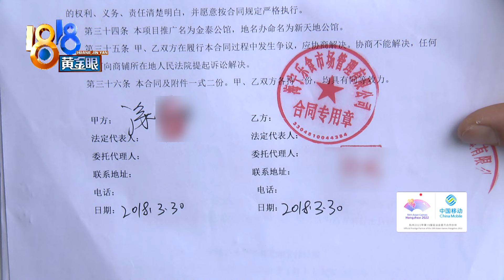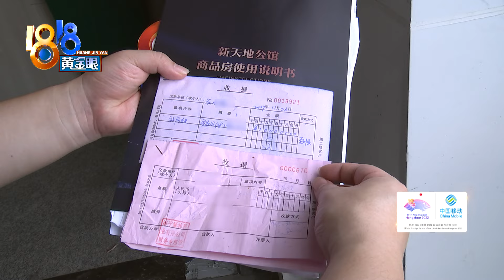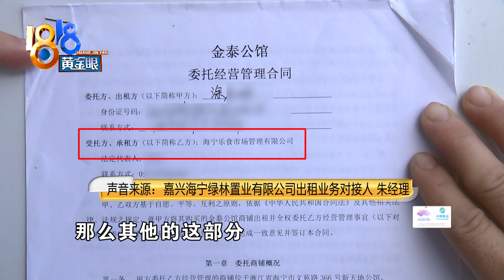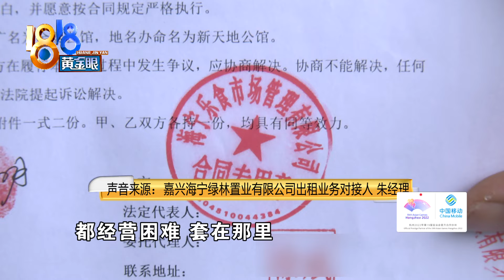【1818黄金眼】50万买商铺返租3年后没租金了，“绿林”说被“套”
涂先生在嘉兴买了商铺，总价近50万。说是签了10年托管合同，拿到手的租金不仅越来越少，3年之后，还直接停掉了...租客表示一直在正常交租，开发商和托管公司却说无力支付给涂先生，那钱去哪了呢？